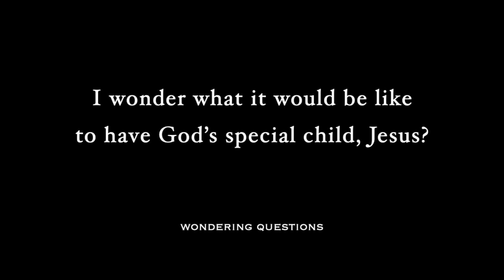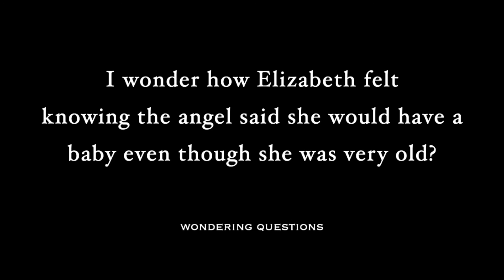Mary and Joseph Show the Way to Bethlehem and The Visitation of Mary to Elizabeth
From the Children's Worship Center @ Park Church
Advent 3.